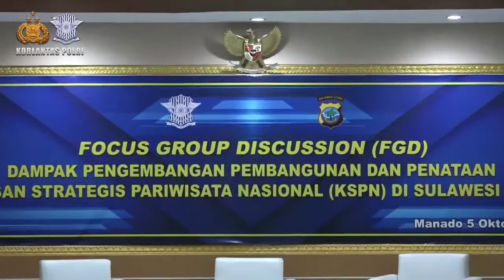FGD Korlantas Polri di Manado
Focus Group Discussion :
DAMPAK PENGEMBANGAN PEMBANGUNAN DAN PENATAAN
KAWASAN STRATEGIS PARIWISATA NASIONAL (KSPN)
SULAWESI UTARA
Dirkamsel Korlantas Polri Brigjen Pol. Prof. Dr. Chryshnanda DL, M.Si beserta rombongan
Melakukan melakukan giat FGD bersama instansi terkait serta dilanjut dengan survei di beberapa titik wisata yang ada di manado
giat ini bertujuan untuk meningkatkan kualitas keselamatan khususnya dibidang Lalu lintas angkutan jalan pariwisata agar terwujudnya Road Safety for Tourism sebagai bentuk kepedulian terhadap seni dan budaya Indonesia.